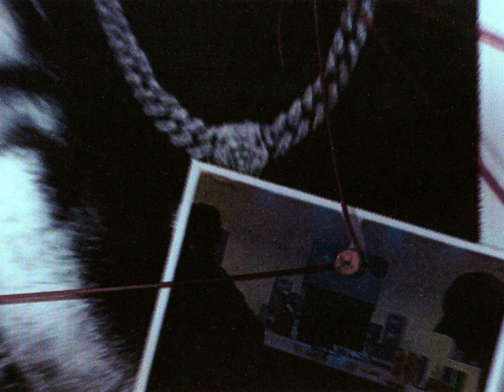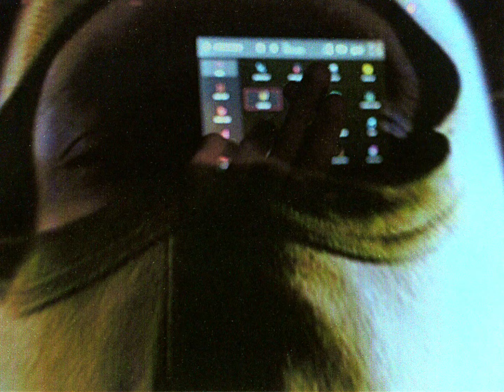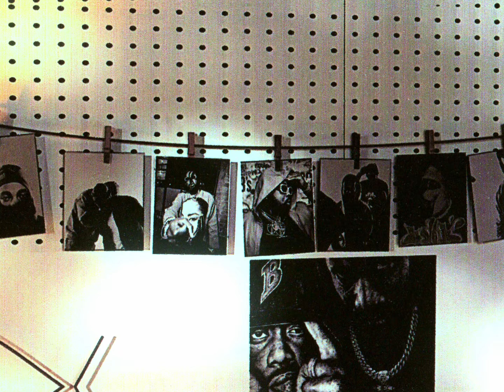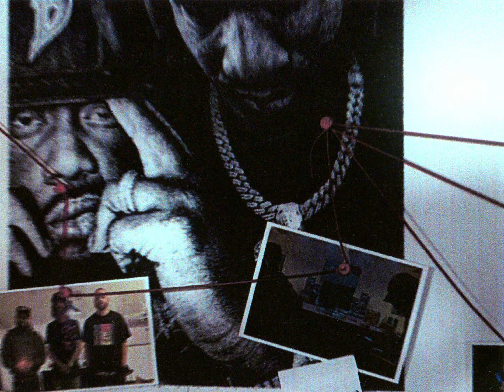Ransom, Conway The Machine & V Don – A NEW DAY [Official Visualizer]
Check out the visualizer for A NEW DAY, off of the new album by Ransom, Conway The Machine & V Don, "CHAOS IS MY LADDER 2," on all platforms now!

2024 Momentum Entertainment, LLC / Drumwork Music Group LLC / Serious Soundz